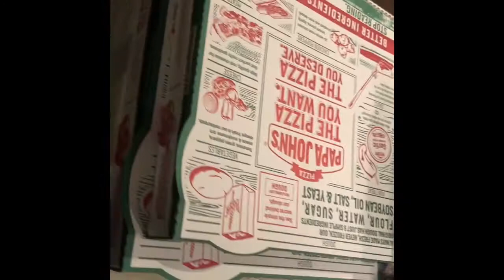মেঘের পাহাড় ও জন্মদিনের অনুষ্ঠানে কি করলাম।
বিদেশের মাটিতে বাঙালিদের আনন্দ।